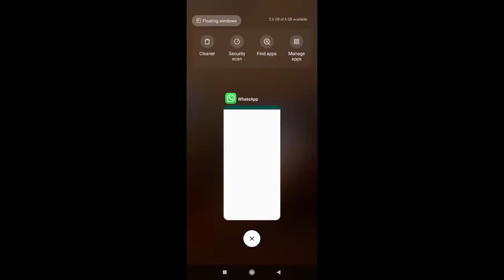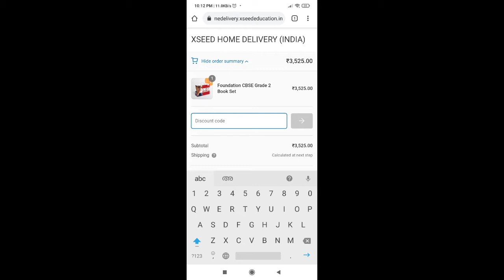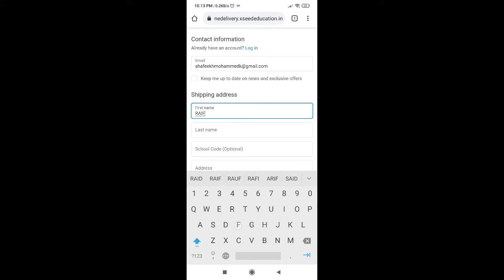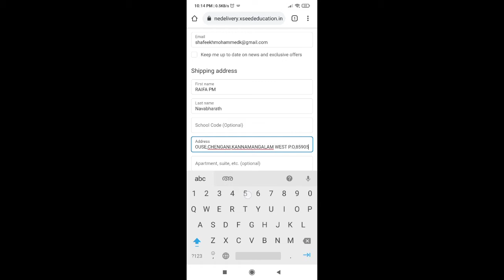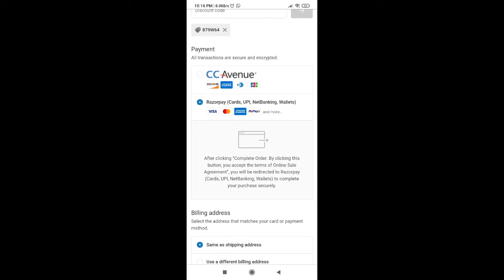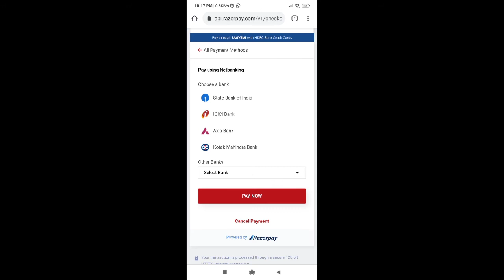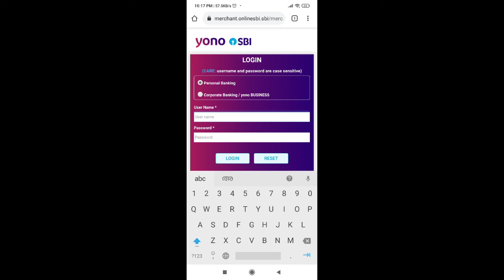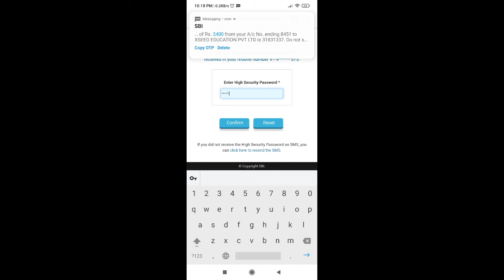How to Purchase Xseed Books online By Mobile